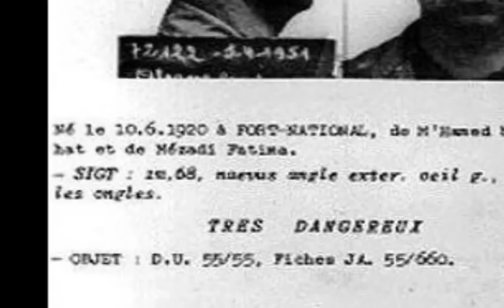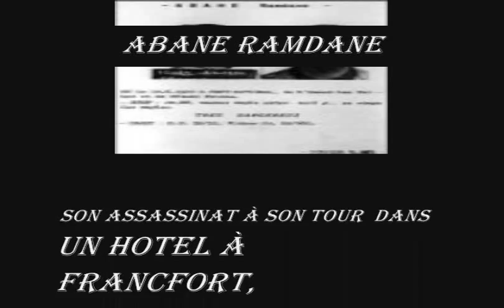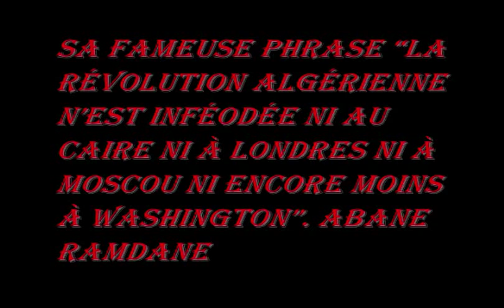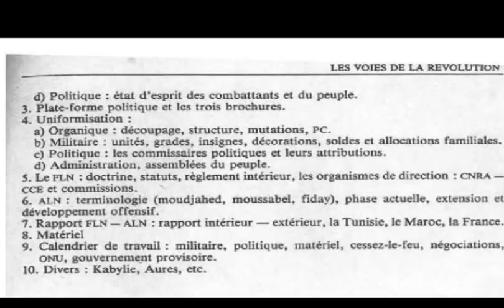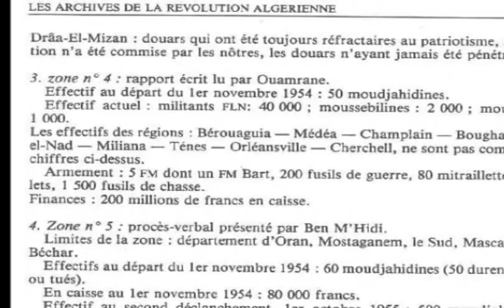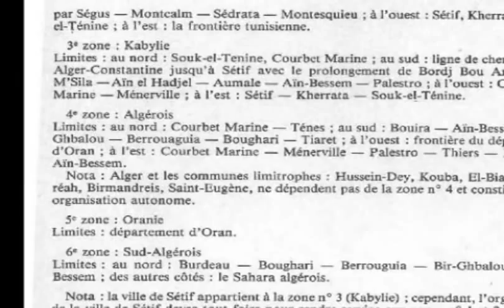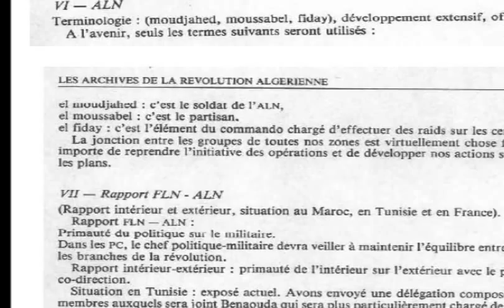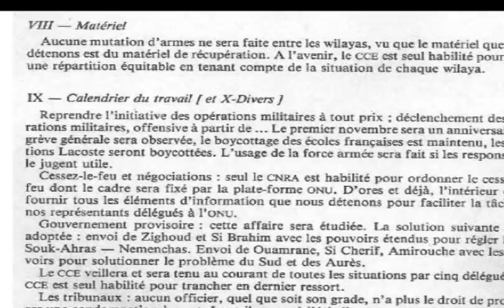Abane Ramdane Resuscité (Hommage à l'Architecte de la révolution assassiné le 27/12/1957)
Abane Ramdane (en Kabyle: Σeban Ṛamdan) (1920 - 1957) était un homme politique algérien qui joua notamment un rôle essentiel dans l'histoire de la révolution algérienne, et est considéré aujourd'hui encore comme le dirigeant « le plus politique » du FLN, surnommé « l'architecte de la révolution ».
Principal organisateur avec Larbi Ben M'hidi du congrès de la Soummam, il trace les grandes lignes du mouvement révolutionnaire consistant à créer un État dans lequel l'élément politique l'emporte sur l'élément militaire, et a opté pour le pluralisme politique et linguistique en Algérie. Victime des luttes internes entres les colonels, partisans du pouvoir militaire, et les défenseurs du primat accordé au politique, il est assassiné sur l'ordre des « colonels » du CCE en 1957.
Né le 10 juin 1920 à Azouza dans la commune de Larbaâ Nath Irathen, appelée alors Fort National (Tizi-Ouzou), dans une famille modeste. Il obtient le baccalauréat mathématiques avec mention «Bien» en 1941 au lycée Duveyrier de Blida. Au contact d'autres jeunes Algériens, il se forge alors et se cimente une conscience politique et nationale, dans une société villageoise rongée par la pauvreté et la misère.
Abane est ensuite mobilisé et affecté pendant la Seconde Guerre mondiale, avec le grade de sous-officier, dans un régiment de tirailleurs algériens stationné à Blida, en attendant le départ pour l'Italie. Démobilisé, il entre au Parti du peuple algérien (PPA) et milite activement tout en travaillant comme secrétaire de la commune mixte de Châteaudun du Rhummel (Chelghoum Laïd).
Fortement marqué par les massacres du 8 mai 1945, il abandonne ses fonctions, rompt définitivement avec l'administration coloniale et entre en clandestinité pour se consacrer à « la cause nationale » au sein du PPA-MTLD. Il est désigné, en 1948, comme chef de wilaya, d'abord dans la région de Sétif, puis dans l'Oranie. Durant cette période, il est également membre de l'Organisation spéciale (OS), bras armé du Parti, chargé de préparer la Révolution.
Recherché par la police française dans l'affaire dite du « complot de l'OS » (1950), il est arrêté quelques mois plus tard dans l'ouest du pays. Il est jugé en 1951, après avoir subi plusieurs semaines d'interrogatoire et de torture, et condamné à 5 ans de prison, 10 ans d'interdiction de séjour, 10 ans de privation des droits civiques et 500 000 francs d'amende pour « atteinte à la sûreté intérieure de l'État ». Attiré dans un guet-apens organisé par les colonels du CCE (Krim Belkacem, Abdelhafid Boussouf, Lakhdar Ben Tobbal) encouragés par Ben Bella  alors détenu à la prison de la Santé, et le clan d'oujda il est assassiné le 27 décembre 1957 dans une ferme proche de la ville marocaine de Tétouan. Son corps, disparu, est symboliquement rapatrié en Algérie, en 1984, pour être "inhumé" au carré des martyrs du cimetière d'El Alia, à Alger.